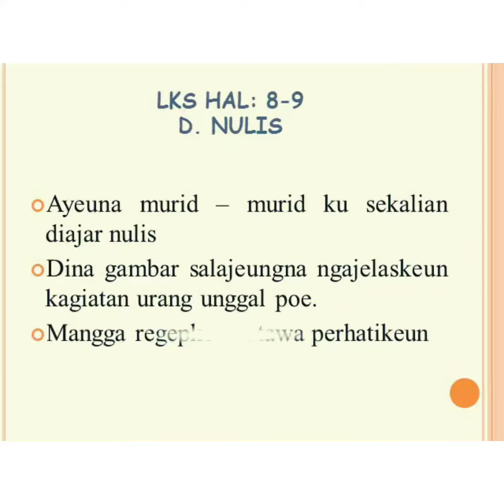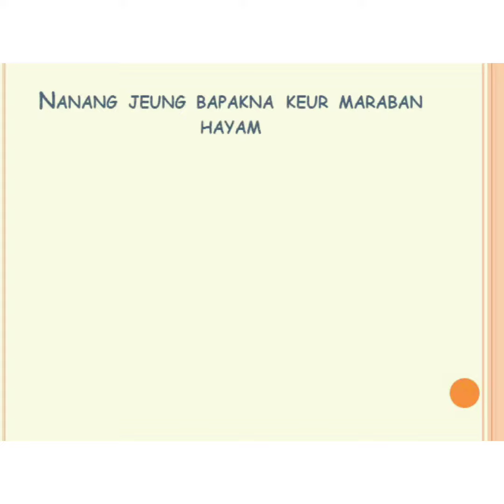Lanjutan materi selanjutnya basa sunda kelas 2